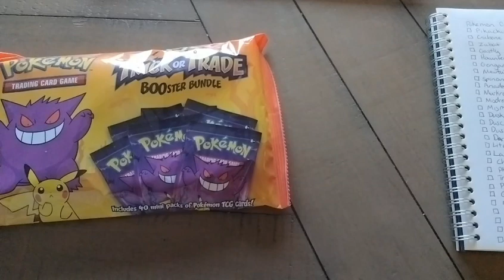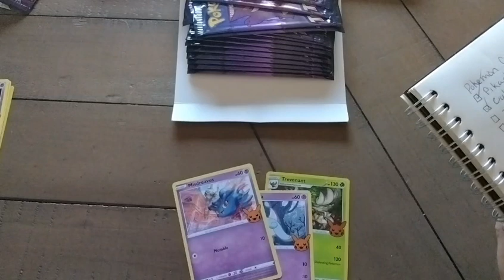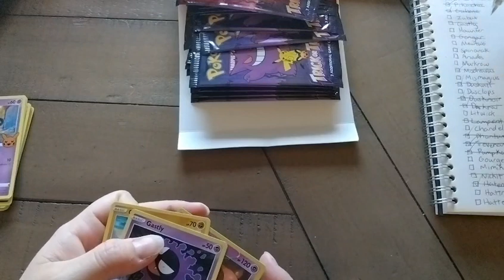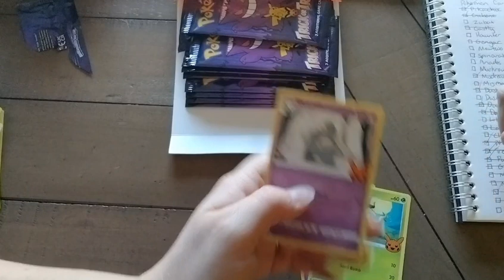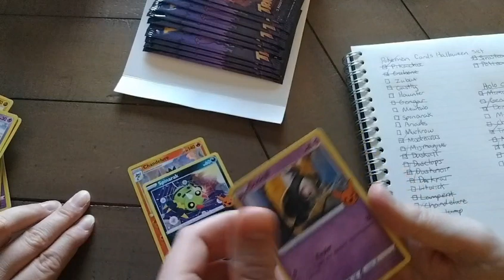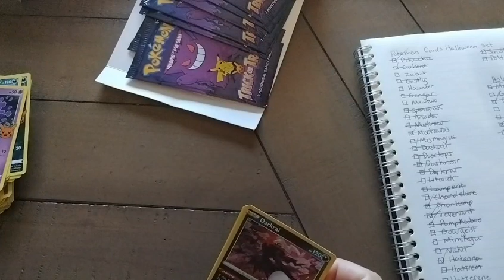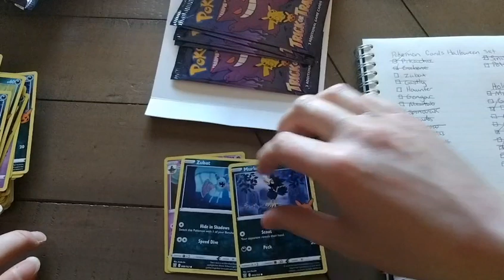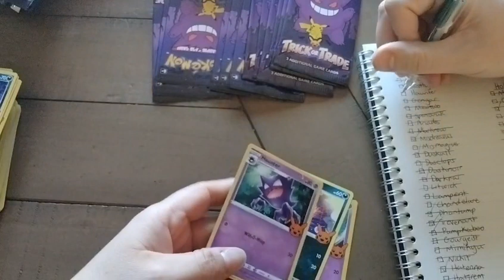[Long ASMR] Open some BOOster packs from the Halloween Set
[Long ASMR] Grab a cup of tea, a cozy blanket and get somewhere comfy as we open a special set of Halloween Pokemon cards.